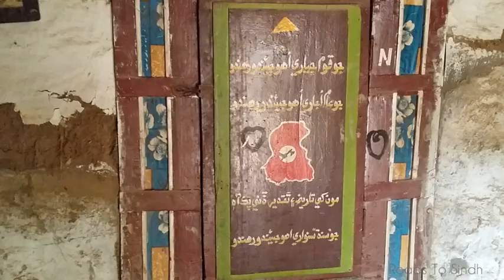Sindh Arts by Aziz soomro, Paat Shareef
An art of Sindh by Aziz Soomro